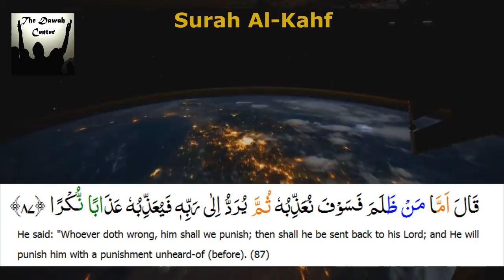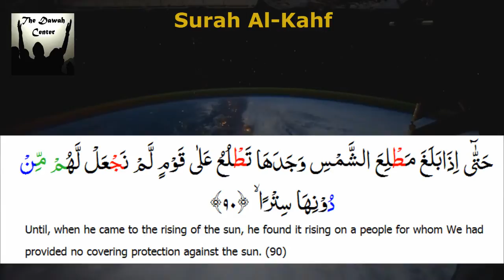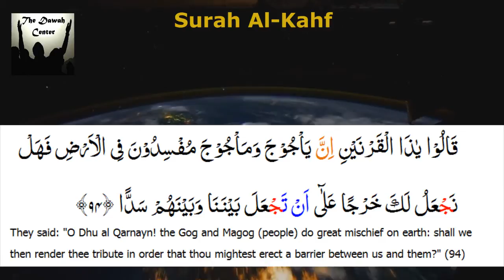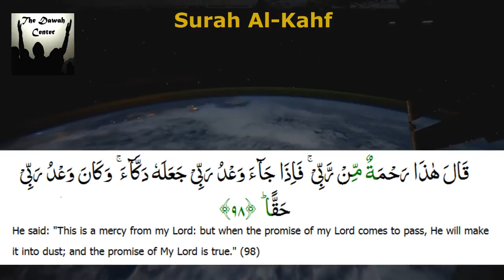Story Of Dhul Qarnain ᴴᴰ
Reciter: Sheikh Bandar Baleela